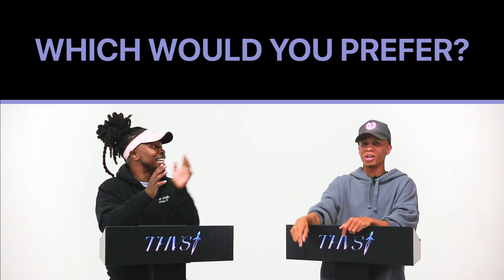Centaur or Minotaur? | nobigdyl. & Jon Keith [Up For Debate]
Centaur vs Minotaur? Which one would you rather be?

Nobigdyl. & Jon Keith of Indie Tribe weigh in on the debate behind the THVS lecterns. Who will be victorious?  It's all up for debate.